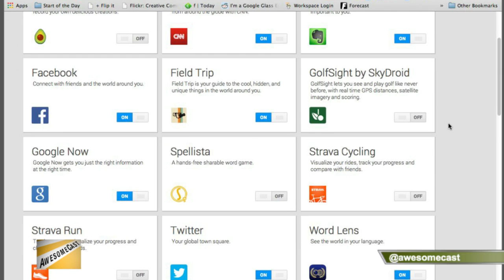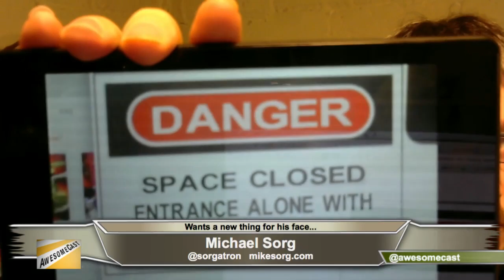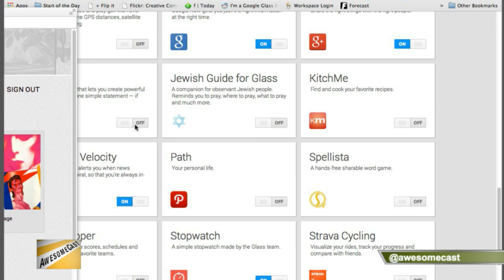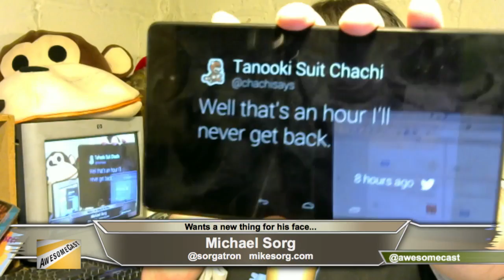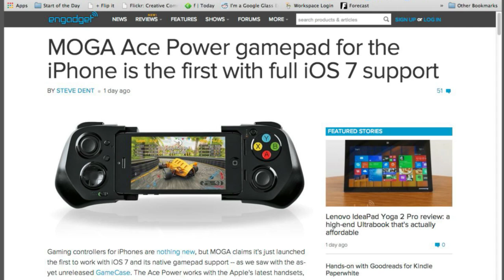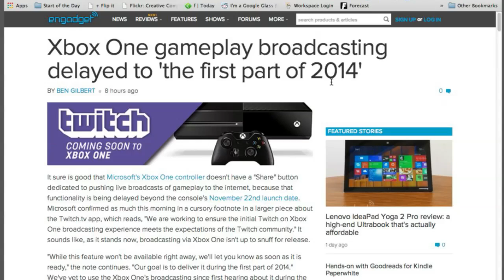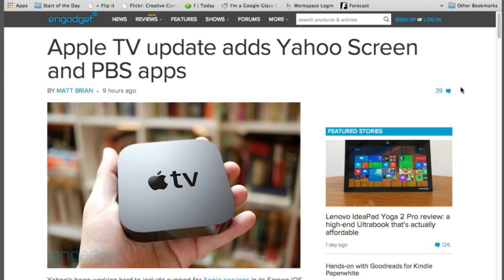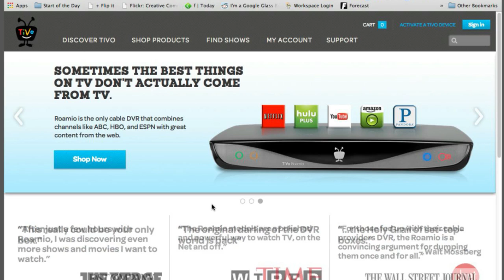AwesomeCast 176: T Rex in 7 5 Kilometers, Beta Edition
AC176On AwesomeCast 176, we are talking all things awesome in technology with John Chichilla (@chilla) and Mike Sorg (@sorgatron)! On this weeks show:

Sorg demonstrates how some of the apps work on GoogleGlass.
The cast talks about beta programs!
We talk about computer viruses and maintenance on current technology.
The cast talks some about password protection.
Chichilla talks about Moga.
The cast talks about recording/streaming yourself gaming.
Some Xbox talk! Will it take over everyone's living rooms?
We talk about Apple TV and some of its services.
We talk about cable vs. other services.
Chichilla tells us what will be coming out soon in technology!
Make sure to catch us live at live.sorgatronmedia.com and view sorgatronmedia.com for more fun stuff!!!